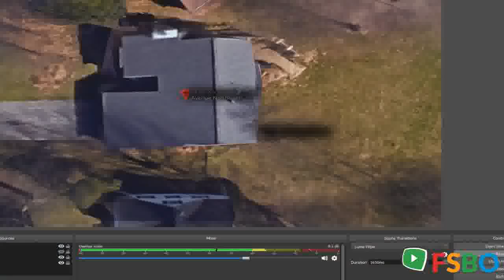Summary - Rockford, MI 49341 Home Sale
For sale: $295,000. Two story with finished basement including a theater room wired for surround sound. Updated in 2014. Other part of basement is unfinished for storage and workshop areas.Includes stainless steel appliances. New dishwasher Feb 2019. Completely updated kitchen. Master bedroom on main level with large master bath with ceramic tile shower and walk-in closet. Laundry on main level. Brand new 2-stage furnace and central air in summer 2018. Complete new roof in 2013. "Jack and Jill" bath 2nd story with skylight. Whole house attic fan. Great view of beautiful Silver Lake. Large backyard with wooded areas in both front and backyard.

Rockford Real Estate Sale
Rockford Property Sale
Rockford Homes Sale
Rockford Single_Family Sale